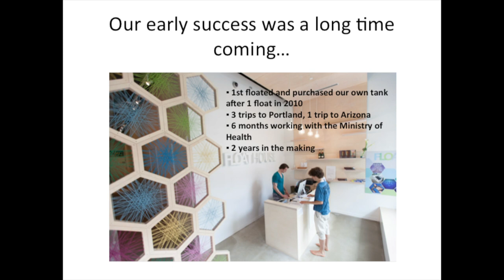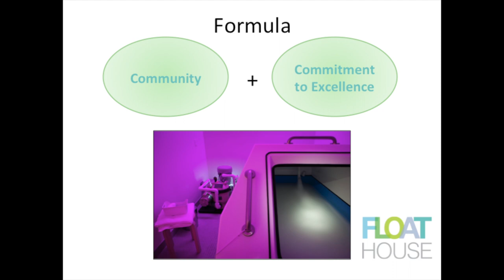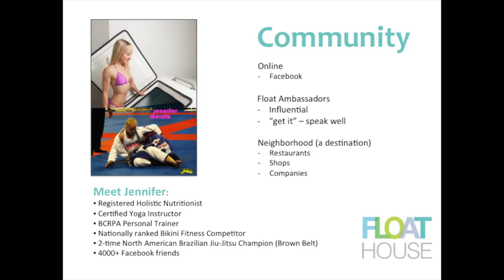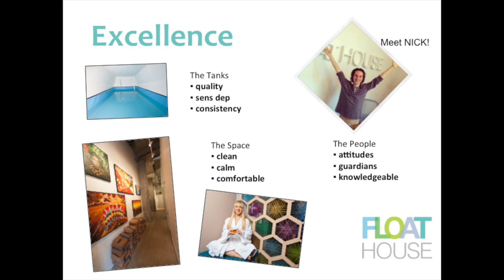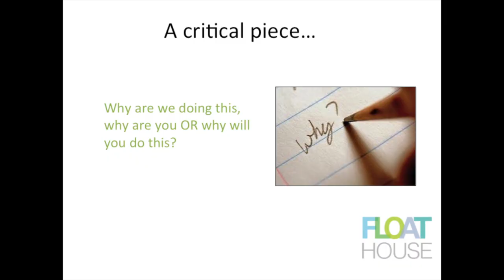Mike Zaremba - Float Conference 2013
Mike Zaremba discusses The Float House, a newer float center in the Vancouver, BC area. In this presentation he discusses how The Float House came into being, and the various trials and tribulations they ran into along the way. He offers the business formula The Float House has used, stressing on creating a strong and active community of floaters who are passionate about their business and its' success. With direct and helpful tips on marketing and spreading the word of floating, Mike Zaremba gives this very useful presentation for how to become a successful Ambassador for Floating.

A presentation on float tanks at the 2013 international Float Conference.